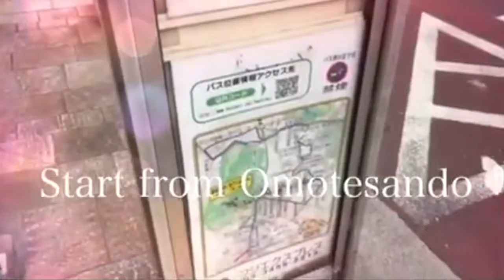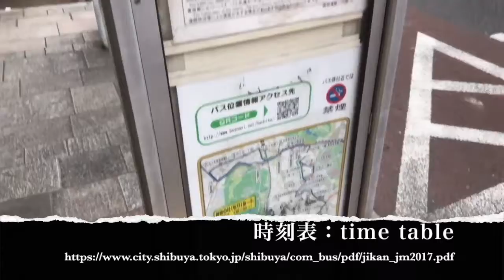🐕ハチ公バス 🚌 Hachiko Bus To Shibuya sta,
🐶Hachiko Bus🚍　　To Shibuya station 🚃

Japan's famous dog "Hachiko".　Faithful dog
Hachiko went to Shibuya station after his owner Ueno died.
It lasted ten years for a long time.　painful story
Hachiko died near Shibuya station.
There is a statue of Hachiko near Shibuya station.
I will ride the Hachiko bus and meet Hachiko.

Hachiko bus can use "PASMO" and "Suica".
It is 100 yen per ride. (Adults and children are at the same price)